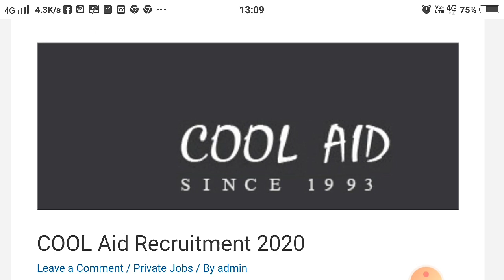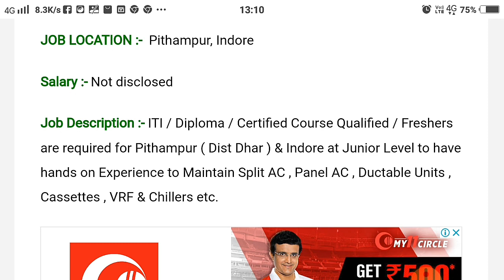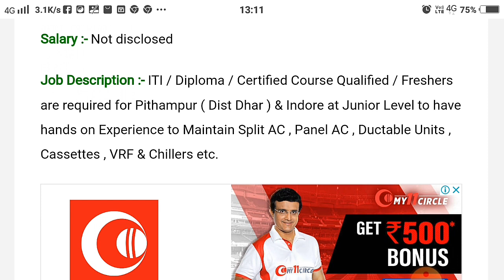Cool Aid Requirements 2020 ITI / Diploma Air-conditioner Jobs!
∆Dosto Aj ke is Video me mene ye bataya hai ke (CooAid Requirements 2020) /ITI / Diploma walo Ki Requirement Nikli hai To Ap Yaha se Apply Kar Sakte hai! Link Description mein hai! To Dosto I hope ke Apko video achha lage To plzz Like👍 Comments & Share.

Focus Energy Requirement 2020/ ITI Fresher Job / Candidates Apply Now || Safdar Infotech!

AC Technician Job / ITI/Diploma Job / Cool Aid Requirements 2020

Sodexo Jobs Requirements 2020 / ITI/Diploma/B.Tech Electrical/Machanical Branch Apply Now!

Reliance Jio Job Requirements / Diploma Job for Jio Digital Life / Jio Digital Career!

B.E / B.TECH JOBS, DIPLOMA/ ITI JOBS || EPSILON CARBON PVT LTD REQUIREMENT 2020

Apprentice Requirements 2020 ITI Jobs

Apprentice Kya hai /Apprenticeship kaise kare Puri Jankari Is video mein.

Apprenticeship Registration kaise kare Mobile se

Honda Car Limited Online Hiring Only ITI

10th ke baad kya kare ITI Ya Polytechnic

Note:- ✍Dosto Video Dekhne Ke liye Bahut Bahut Thanks Aise hi Ap Hume Support Karte Rahiye Pyar Dete Rahiye Or Isse Related Agar Kisi Candidate ko koi Querry to jarur Comments Kare Thanks👍